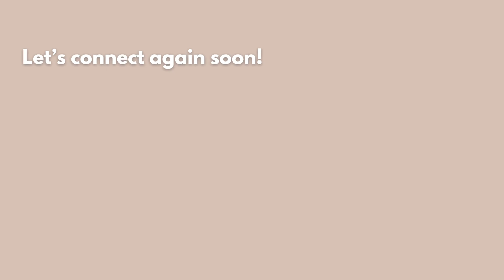5 ways to align to your feminine energy ✨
Anastasia